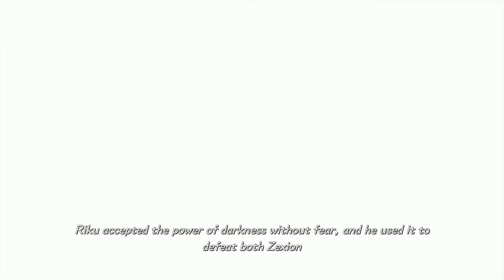KINGDOM HEARTS Melody of Memory Kairi's Memory #8